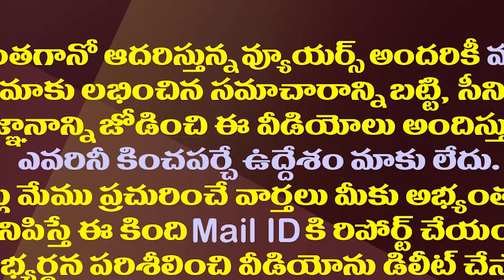నేను ఉన్నాను..నేను విన్నాను..మహేష్ బాబు నోట జగన్ డైలాగ్| Mahesh Babu Uses Jagan's Popular Dialogue